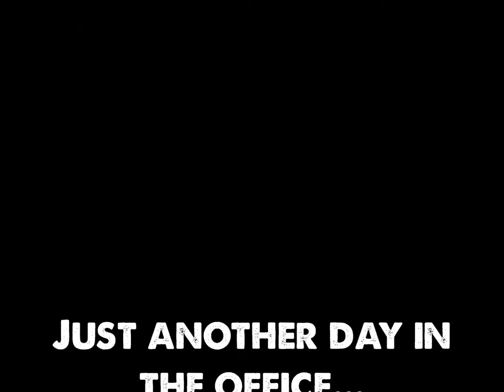Wild Florida Gator Rescue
Watch the owners of Wild Florida rescue gators and relocate them to the Wildlife Park at Wild Florida!